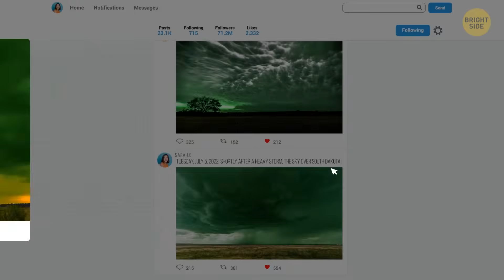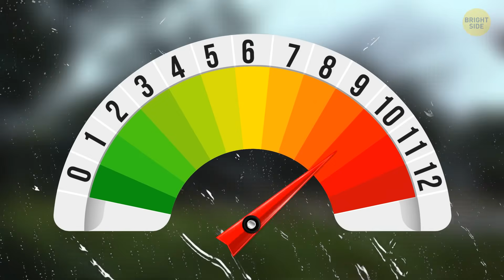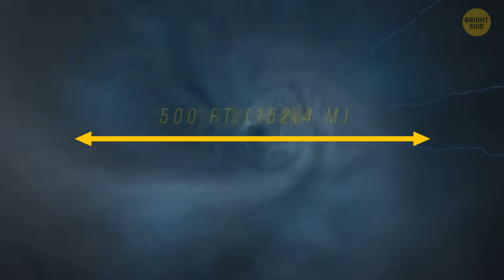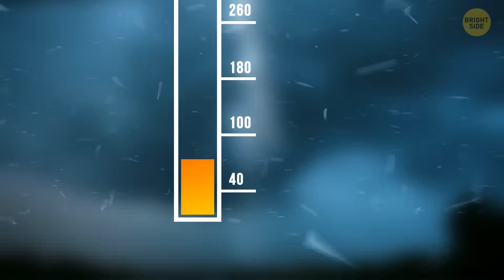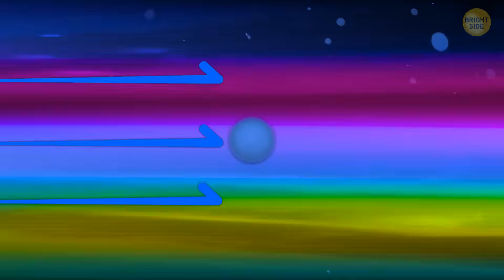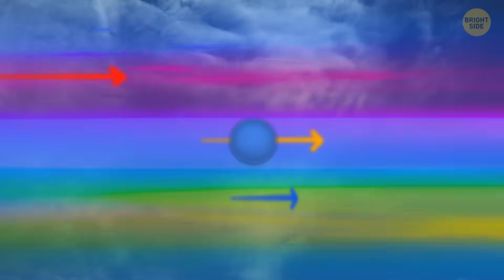If You See the Sky Turning Green, Find Shelter Fast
If the sky suddenly turns green, it's not just a cool special effect—it could mean serious trouble is coming! 🌪️⚡ This eerie color is often a sign that a massive thunderstorm is on the way, bringing heavy rain, hail, and even tornadoes. Scientists think the green tint happens when sunlight mixes with storm clouds full of ice and water, creating a strange glow. While a green sky doesn’t always mean a tornado will hit, it’s a huge warning that the storm is intense and could turn dangerous fast. If you ever see the sky looking like something out of a sci-fi movie, don’t just stand there watching—get inside and stay safe!